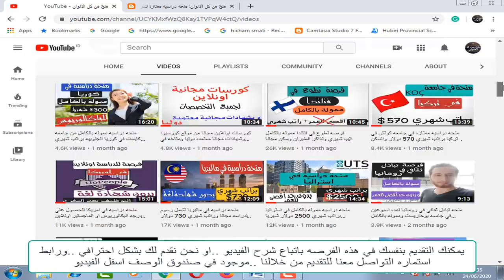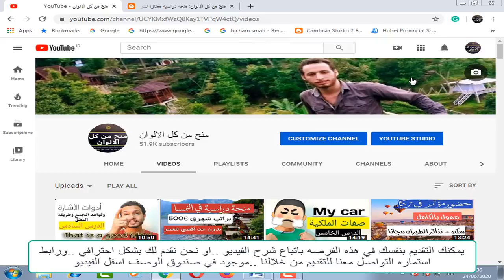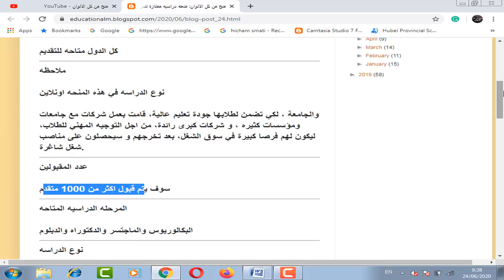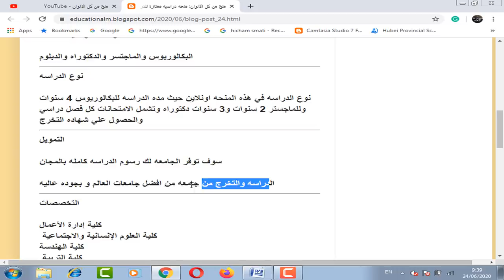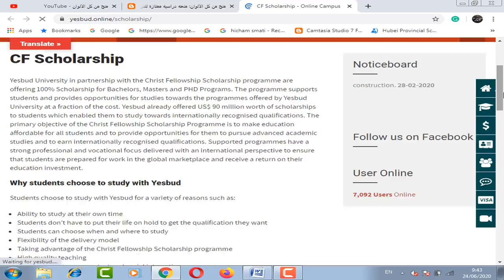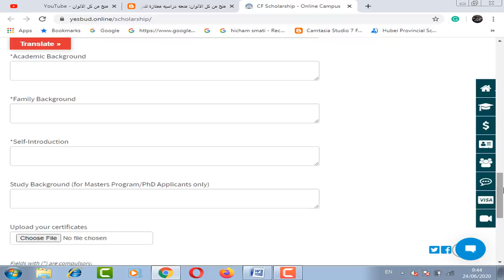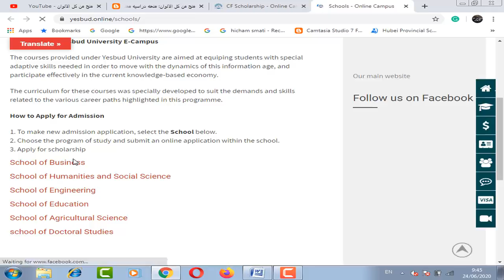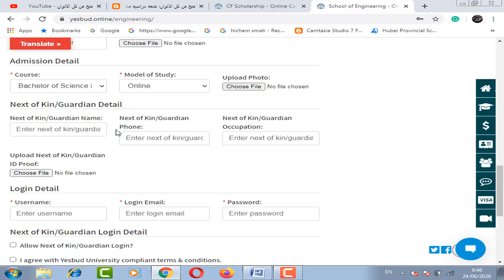منحه للدراسه عن بعد مجانا للبكالوريوس والماجيستر والدكتوراه وبها رسوم الدراسه كامله بالمجان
منحه للدراسه عن بعد مجانا  للبكالوريوس والماجيستر والدكتوراه والدورات القصيره اونلاين حيث ان  سوف تتخرج من افضل جامعه من جامعات العالم . وهذه المنحه سوف يكون بها سنه لغه تحضيريه لتعلم اللغه الانجليزيه وهذه المنحه ليس بها حد اقصي للعمر ولا تحتاج شهاده لغه انجليزيه وبها تخصصات عديده للدراسه .وقامت الجامعه بعمل شركات مع جامعات ومؤسسات كثيره ، و شركات كبرى رائدة، من اجل التوجيه المهني للطلاب، ليكون لهم فرصا كبيرة في سوق الشغل، بعد تخرجهم و سيحصلون على مناصب شغل شاغرة.

Yesbud جامعه